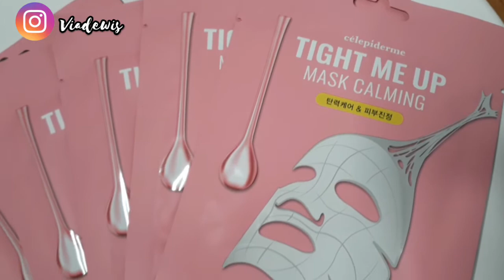Produk Best Seller Celefit! Celefit Sheet Mask & Celefit Cushion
Celefit punya ptoduk best seller lainnya yaitu Celefit Cushion Pact Classic. Ada 2 varian warna dari cushion ini yaitu #21 Light Beige dan #23 Medium Beige. Untuk warna #21 Light Beige biasanya untuk undertone kulit cool tone dan warna #23 Medium Beige untuk kulit orang Asia medium undertone. Celefit Cushion Pact Classic ini cocok untuk semua jenis kulit termasuk kamu yang punya kulit sensitif. Cushion ini punya kandungan khusus yang bagus untuk kamu yang punya kulit berjerawat atau masalah lainnya.
Celefit Cushion Pact Classic ini dupes nya produk YSl, Mac, dan Lancome loh kebyanag bagusnya dan kualitasnya kan?